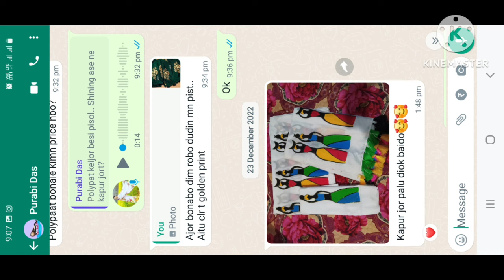Fabric Painting On Cloth/Fabric Painting Easy Design/My Customers Feedback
Fabric Painting On Cloth/Fabric Painting Easy Design /Mekhela Sadorot Kenekoi Fabric Kore/ Very Simple And Easy Technique/Fabric Painting On Clothes For Beginners /Fabric Painting Easy Design/Fabric Painting Tutorial For Beginners/ Easy And Simple Tachnique/Tutorial Basic Painting Fabric Design